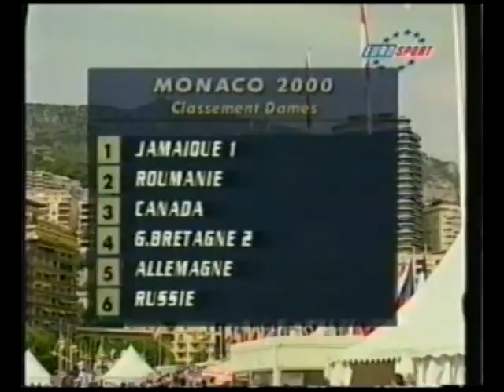Porscha-Wynsome-Monaco2000-GoldPush.mpg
Porscha Morgan and Wynsome Cole wins their first Gold at the World Bobsleigh Push Championships. This was the 7th official World Push Champs for the men, and the 2nd official World Push Champs for the women. Prince Albert of Monaco was the host on behalf of the FIBT for these championships. Jamaica developed new teams for men and women in the years between 1999 and 2002. After selections across the island in 1999, and training camps at Kingston and GC Foster at Spanish Town, the island had the best push teams in the world. Porscha and Wynsome, and the men Winston Watt and Lacelles Brown, won four Gold Medals at the Championships in 2000 and 2001. In the 2001 champs Porscha and Wynsome completely destroyed the competition with a new record push, and the biggest winning margin ever. The program lost all its funding in the year before the 2002 Olympics. Porscha Morgan was a musician(!) and gym instructor, and Wynsome Cole a former 400m hurdle talent. They also showed talent on the ice, with good performances at World Cups with very little driving practice. Without funding in the Olympic qualyfing season, they still tried to qualify without sufficient ice training. After ok training runs in Winterberg, they suffered a  bad crash in the first competition run resulting in neck and back injuries, ending their Olympic dreams. Winston Watt and Lacelles Brown made it to the Salt Lake City Olympics, and recorded the fastest start at the Games. Still a track record at Park City. Brown, a former butchers apprentice from MayPen, became a Canadian and won the World Gold Medal for the Two-man Bobsleigh with pilot Pierre Leuders in 2005, and the Silver at the Turin Olympics in 2006. He returned with pilot Lyndon Rush at the 2010 Olympics at Vancouver to win the Bronze at the Four-man sled, after a bad crash in the Two-man. Brown is now starting for the Monaco bobsled team! Porscha has her own business in Norway, and Wynsome lives and works in the Bahamas. A story for the ages!